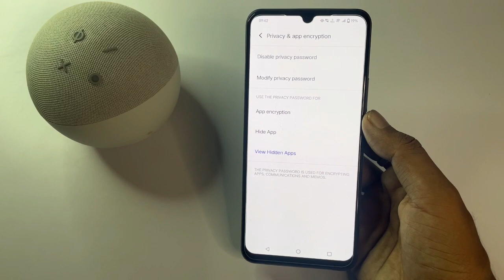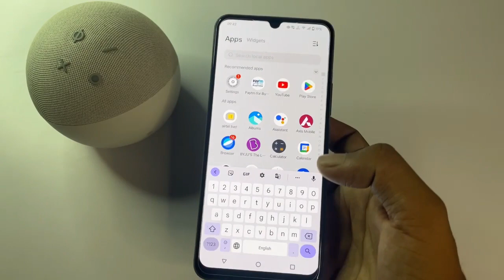How to lock apps in vivo y35 mobile | Y35 vivo app lock kaise kere